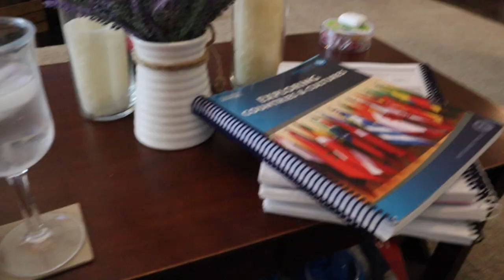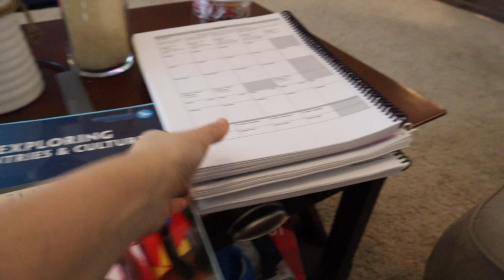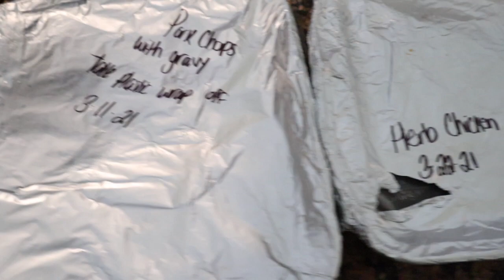Freezer Cooking & Homeschool From The Couch // I had major surgery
Try 3 weeks of IEW for FREE!

🎨 Our Favorite Art Program; Yellow Spot Sun.

Music In This Vlog:
I'll only link things I use and love myself. Thank you for your support!